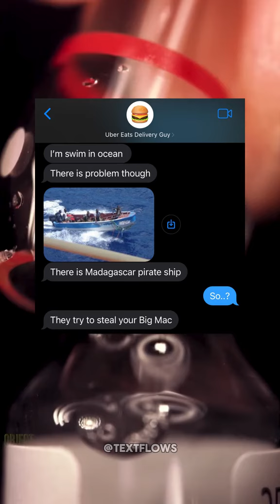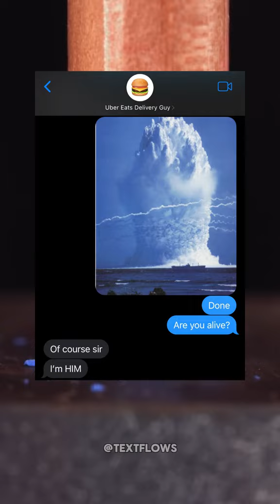uber eats guy texting